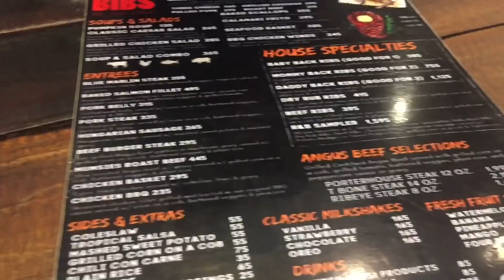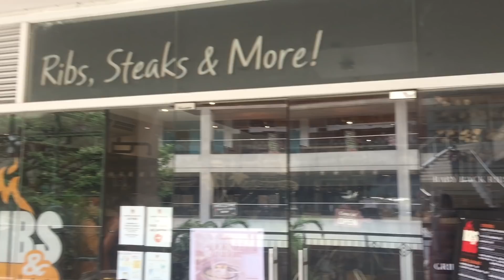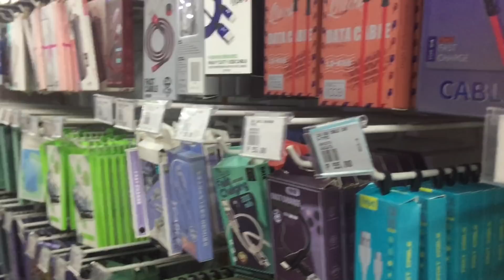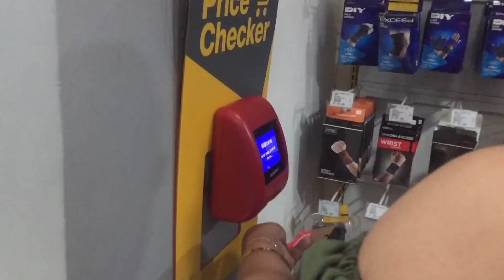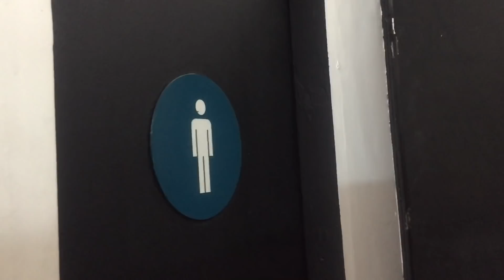SPEND 40K IN JUST 1 DAY? | @YayaHanna @BrendaMageOfficial | Tyshen Vlog